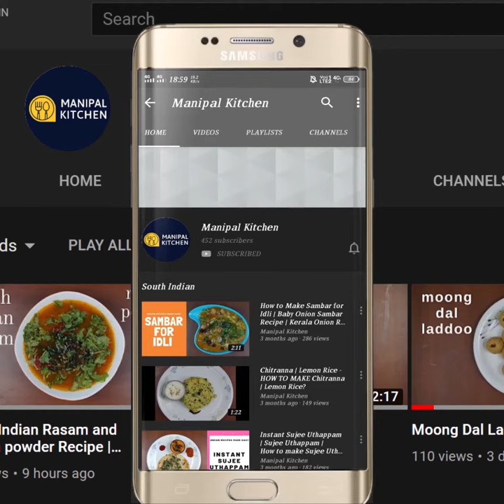Carrot-tender cabbage salad | Manipal Kitchen| ರುಚಿಕರವಾದ, ಆರೋಗ್ಯಕರವಾದ ಕ್ಯಾರೆಟ್_ ಕ್ಯಾಬೇಜ್ ಸಲಾಡ್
CARROT-CABBAGE SALAD A WEIGHT LOSS RECIPE FOR ALL AGES!!
Carrot as all know, is a root vegetable often claimed to be a  perfect healthy food.  It is also crunchy, tasty and highly nutritious.   It is used in many dishes and we prepare a number of salads in combination with other veggies and today, I would like to share the recipe of "carrot cabbage salad .
  Here goes the recipe:
INGREDIENTS:
1. Chopped cabbage - 1 cup
2. Grated carrots - 1 cup
3. Chopped onion - 1/2 cup
4. Salt -as needed
5. Grated coconut - 1 tbsp
6. Pepper powder - 2/3 tsp
7. Lemon juice - 2 tsp
8. Chopped coriander leaves - as needed
SEASONING:
1. Cooking oil - 2 tsp
2. Mustard seeds - 1 tsp
3. Cumin seeds - 1/2 tsp
4. Chopped green chili - as needed
5. Hing powder - a pinch
6. Curry leaves - as needed
PROCEDURE: Wash and chop cabbage, grate carrots, chop onions and chop coriander leaves, and grate coconut and keep it aside.  Add chopped cabbage,grated carrots, chopped onions, salt, grated coconut , salt, pepper powder, lemon juice and chopped coriander leaves and mix together till combined.  Place a small spatula with 2 tsp cooking oil in it on low flame.  When heated, add mustard seeds, cumin seeds and both crackle, add chopped green chili, hing powder and finally switch of and add curry leaves and combine well and season it to the dish. While serving , squeeze all well and serve immediately.  Yum Yum!! serves : 3
OTHER SALAD RECIPE LINKS:
7. (White radish moong dal salad)